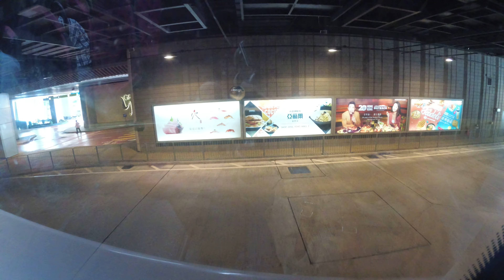View from a double-decker in Hong Kong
Route: KMB 268C
Direction: From Yuen Long to Kwun Tong